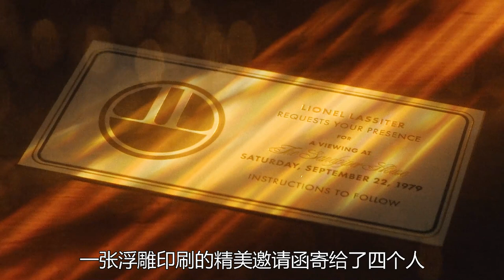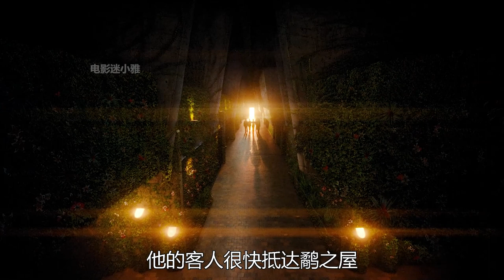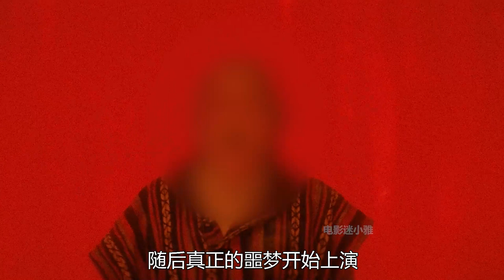【小雅】好奇心害死猫，液体怪物秒杀人类，2022网飞最新克苏鲁恐怖片《吉尔莫·德尔·托罗的奇思妙想》P7